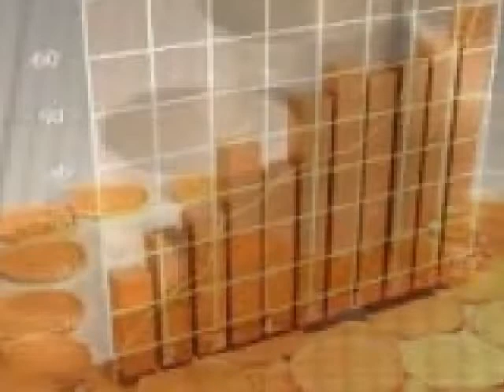Peso mexicano interbancario concluyó su cotización este miércoles en 20.21: James Salazar